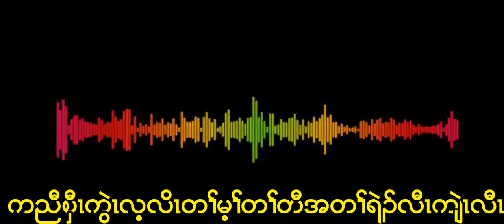October 2, 2024